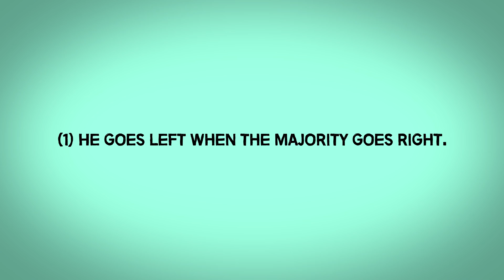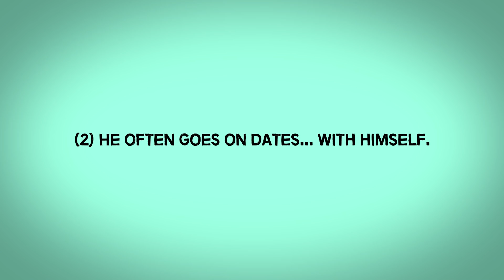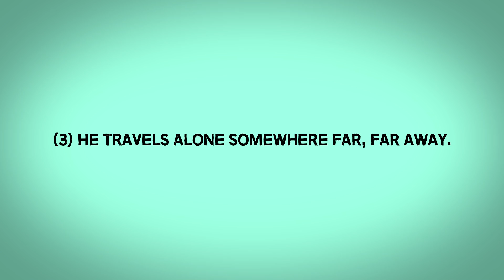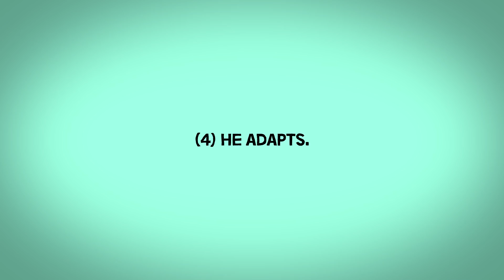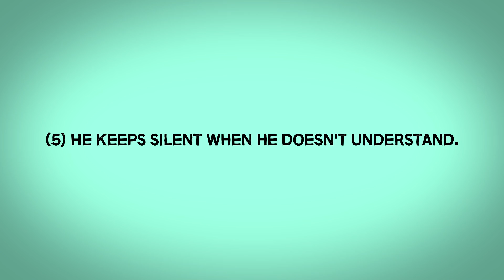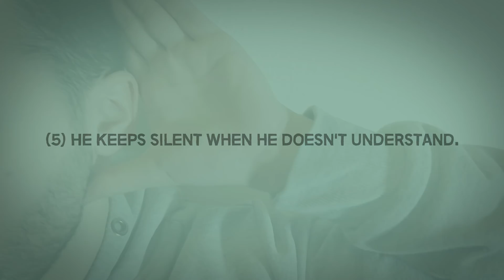5 Habits Of The Sigma Male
I’m sure that you have heard of the alpha and beta males at some point in your life. In popular culture, these terms - based on the alphabet - are used to describe male personality types.

An alpha male can be considered the man at the top of the dominance hierarchy while the beta males are right below him. Generally, an alpha male takes charge while a beta male follows and serves.

Many men do not fit in the alpha and beta roles. So that is why there are more alphabet based personality types to consider. Without a doubt, one of the most interesting ones is the sigma male.

The sigma male is the one who does not identify with a certain place in the hierarchy. Moreover, he uses the hierarchy to his advantage. He loves freedom, independence, and solitude over status, money, and fame.

I would like to propose five habits of the sigma male. And who knows: maybe you are quite a sigma yourself?

How to be a sigma male? Let´s dive in to discover 5 habits of the sigma male!

Voice, script, cuts & photography by Einzelgänger